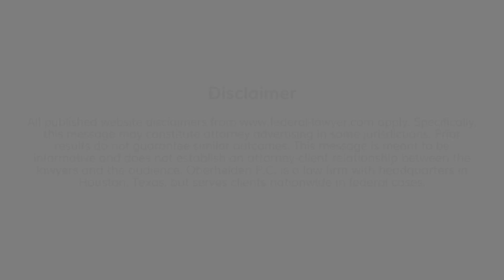Charlotte White Collar Crime Defense Lawyer